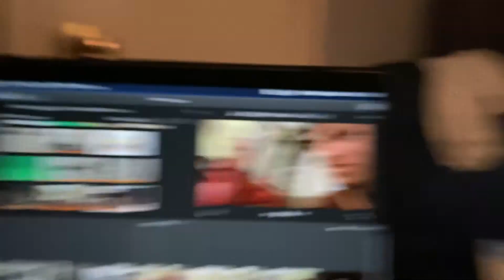How Daily Dom Stole Christmas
Like And Sub Up